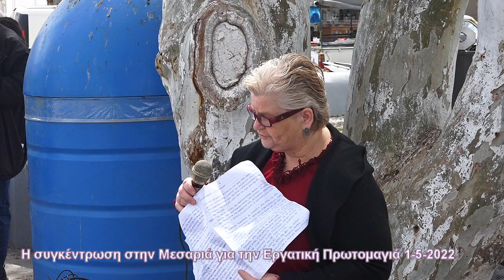Η ΣΥΓΚΕΝΤΡΩΣΗ ΣΤΗΝ ΜΕΣΑΡΙΑ ΓΙΑ ΤΗΝ ΕΡΓΑΤΙΚΗ ΠΡΩΤΟΜΑΓΙΑ 1 5 2022